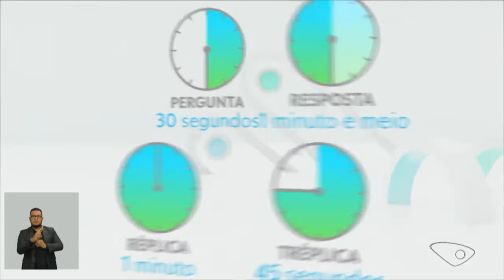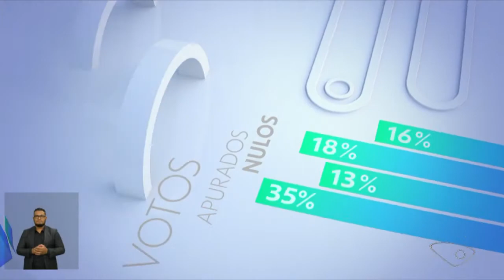Debate Político para prefeitura de Vitória-ES (Íntegra) | TV Gazeta ES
Delegado Pazolini e João Coser: o último debate. Candidatos do Republicanos e do PT disputam a prefeitura de Vitória.
Exibição: 27/11/2020

Apresentação: Mário Bonella
TV Gazeta - Vitória, ES